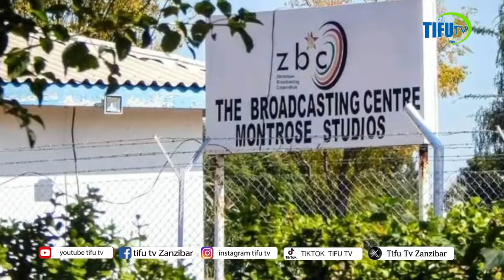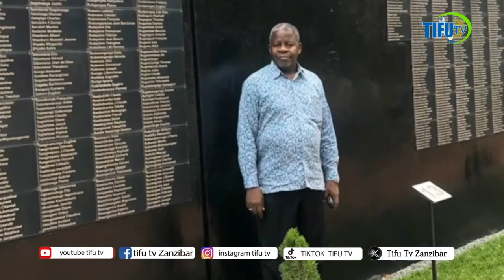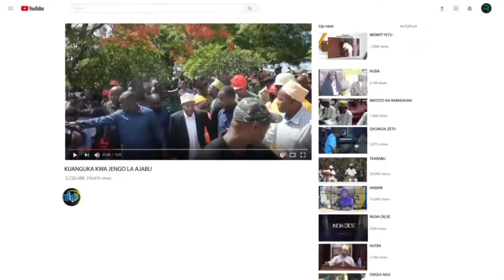MAMBO IMECHEMKA MJUE ALIYESHUSHWA CHEO KUTOKA KENGEJA PEMBA